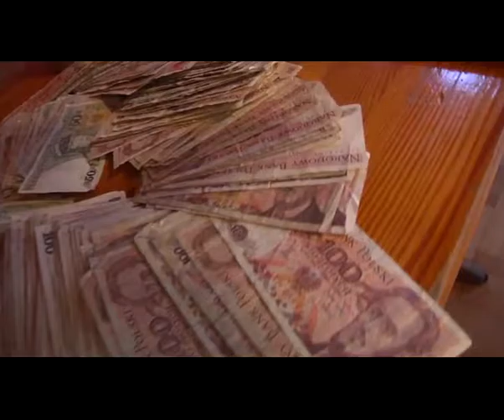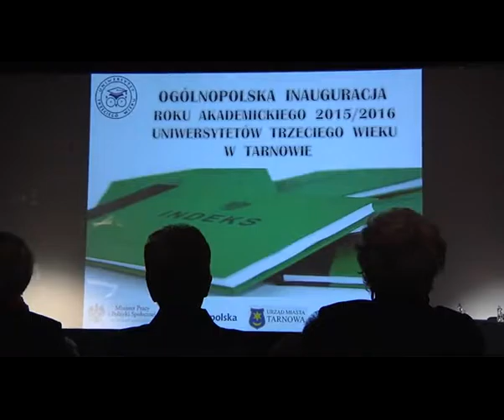2016.09.21.Inauguracja Roku Akademickiego 2016 2017 Autor L.Jażwińka